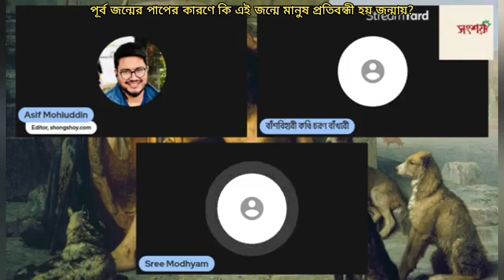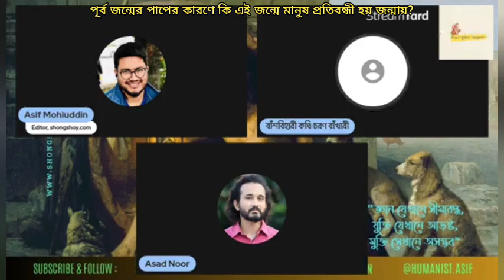পূর্ব জন্মের পাপের কারণে কি এই জন্মে মানুষ প্রতিবন্ধী হয় জন্মায়?